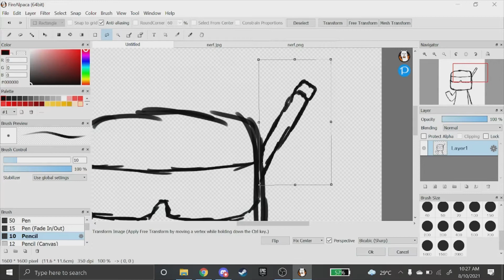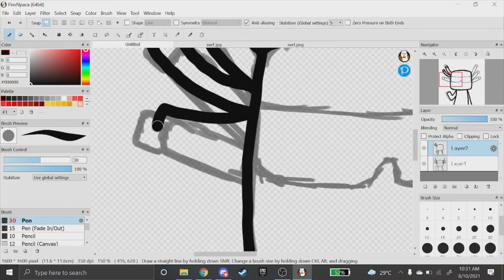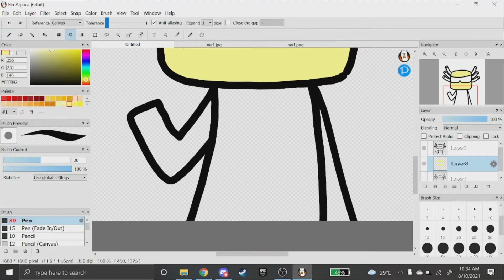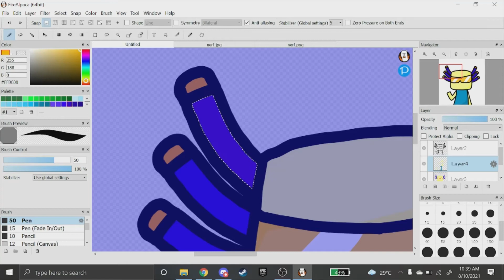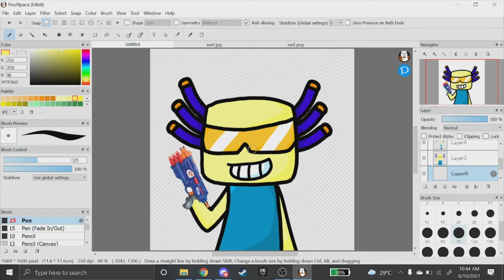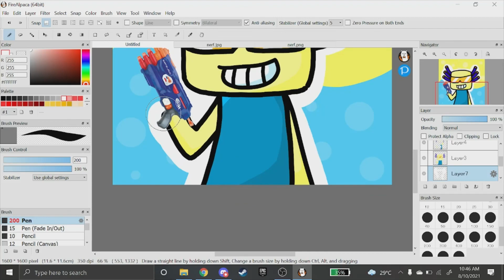watch me draw my friend's roblox avatar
if you are wondering what i use:

Huion Kamvas 13 Pro for the drawing tablet

Firealpaca for the drawing software